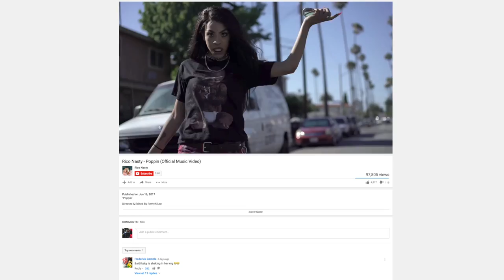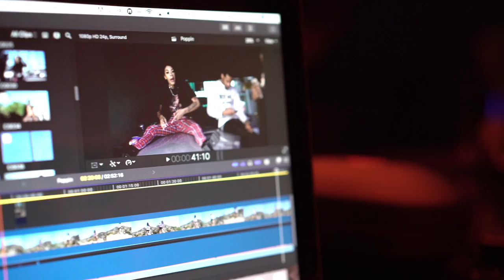June 2017 Vlog In LA